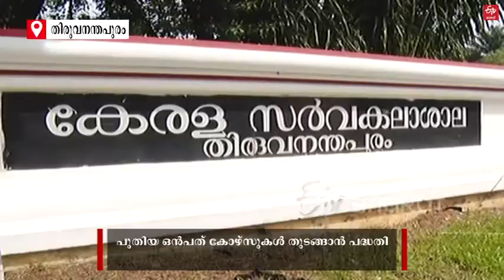A++ നിറവില്‍ കേരള സര്‍വകലാശാല ; വരുന്നു പുതിയ വകുപ്പുകളും പാഠ്യപദ്ധതിയും | KERALA UNIVERSITY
NAAC A++ അക്രഡിറ്റേഷൻ നേടിയതോടെ പുതിയ പാഠ്യ പദ്ധതിയുമായി കേരള സർവകലാശാല | KERALA UNIVERSITY NAAC ACCREDITATION A PLUS PLUS